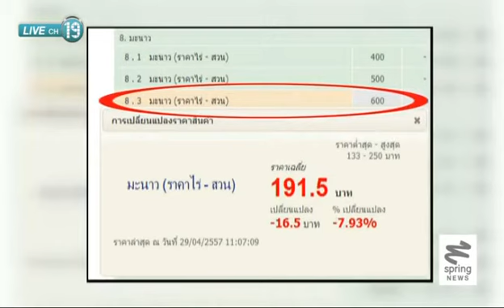ร้านส้มตำไม่ลดคุณภาพ แม้มะนาวแพง - Springnews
แม้ราคาขายส่งและปลีกมะนาว ในช่วงนี้จะปรับราคาขึ้น แต่ผู้ค้าขายร้านเลียบคลอง 26 อำเภอวังน้อย จังหวัดพระนครศรีอยุธยา ยังยืนหยัดขายอาหารที่มีมะนาวเป็นวัตถุดิบในการปรุงในราคาเดิมและไม่ลดคุณภาพ